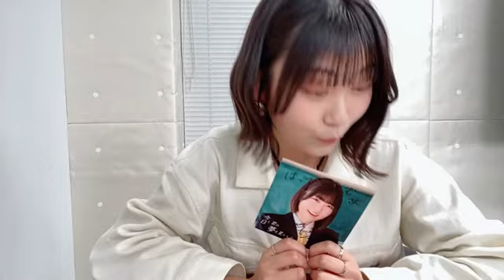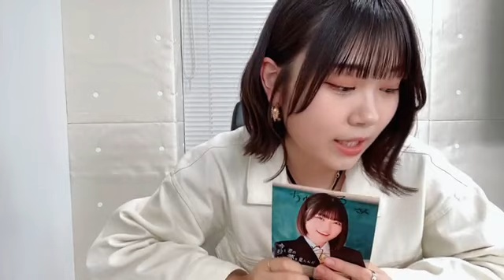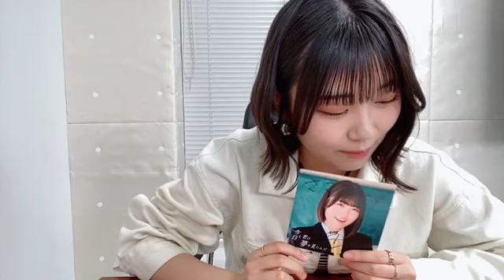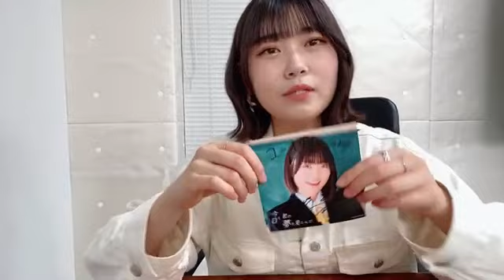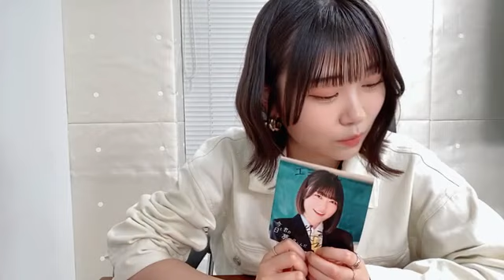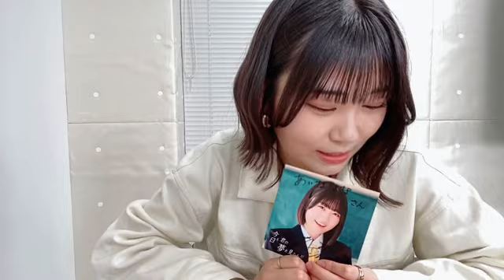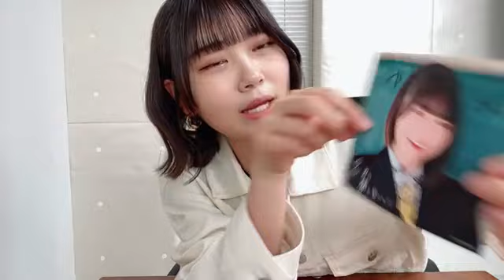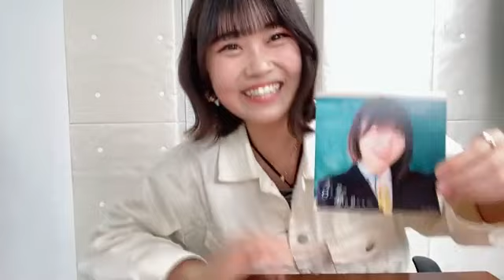JOY OZAWA AIMI 2023年04月22日20時01分40秒 小澤 愛実（≒JOY）